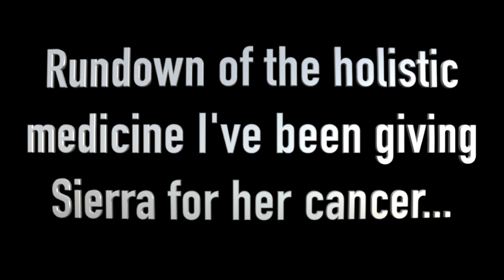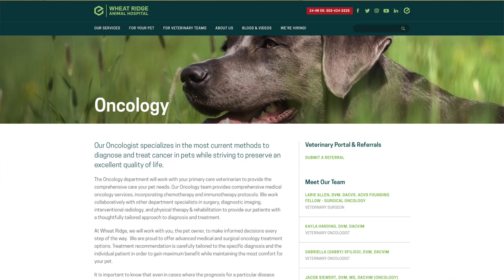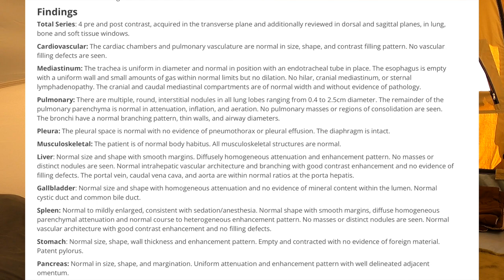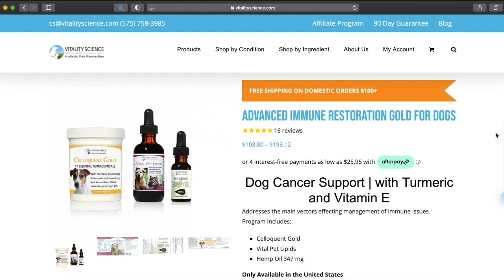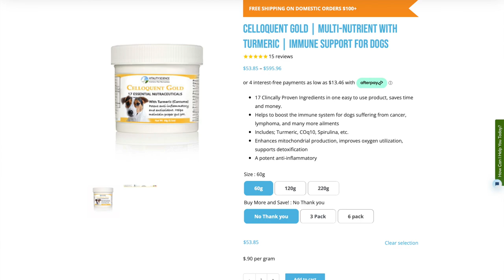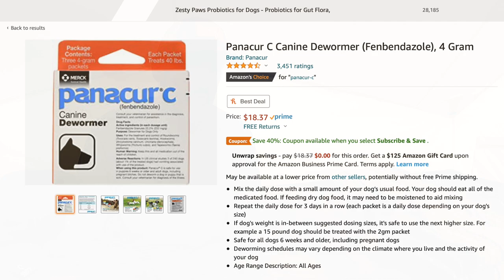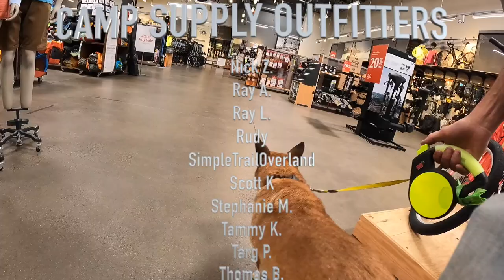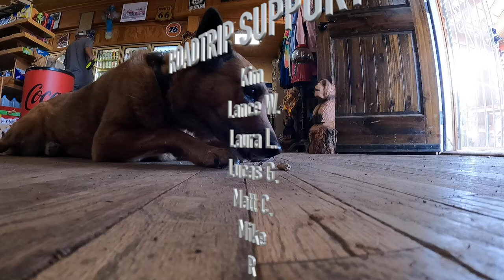If Your Dog/Cat Has Cancer, PLEASE WATCH THIS!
I sincerely hope this information helps to provide a good quality of life for your pet while they deal with this horrible disease. Currently over 50% of dogs that reach the age of 10 years old have cancer.

Diet is EXTREMELY important if your pet has cancer. You should feed your pet human grade food or a raw diet, excluding any sugars, starches, or grains.

Stress - try to stay as calm and loving as possible to your sick furry family member. Animals can sense when their humans are stressed so in order to give their bodies the best chance to heal, you need to provide a stress free environment.

A Natural Look at Cancer in Dogs...

Why is the combination of C60, Fenbendazole, & Curcuminoids so important for pet cancer therapy...

Holistic 3 Step Cancer Support System -

For Dogs.

Additional Supplements...
**These have been clinically proven to stop the spread of cancer inside the body for a wide variety of cancers (but not all).**
CBD Heal - Seizures and Epilepsy, Cancer and Tumors, Cushing's Disease, Autoimmune Disorders, & Degenerative Diseases.

Fenbendazole, a dog dewormer, could be the answer to cancer -

Panacur - C (Fenbendazole)